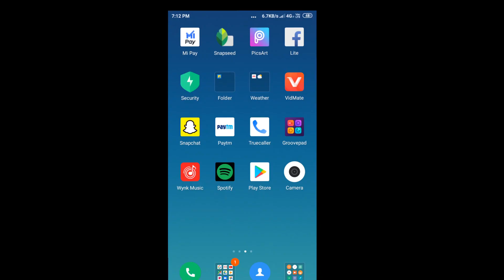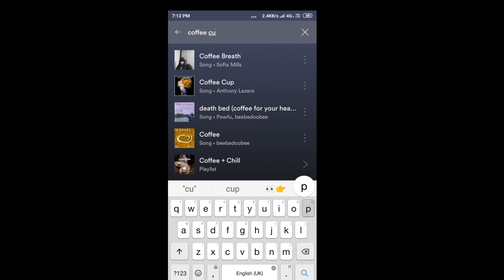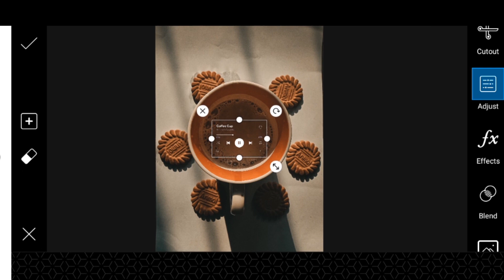how to add png in picsart / edit png images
PRODUTS  THAT  I   USE  TO MAKE VIDEOS :-

• DO CHECK OUT THE MAGICAL ALEXA  BULB
• GREEN SCREEN I USE
• RING LIGHT I USE
• TRYPOD I USE
• BLACK BACKDROP FOR PHOTOGRAPHY OR PHOTOSHOOT
IF YOU BUY FROM THIS LINKS THEN I WILL GET A VERY LITTLE AMOUNT OF REVINUE AND INVEST THOSE MONEY FOR NY SETUP DO BUY IF YOU NEED THINGS LIKE THIS

how to edit png images

how to add png in picsart
how to make png images
how to make png files
how to edit png images in picsart
edit png images
add png images
how to add png in photoshop
how to edit png text in picsart
how to edit png file
how to edit png photo
how to add png images in picsart
how to add png in thumbnail
how to edit in picsart png images
png images with transparent background
png images for editing
png images free downld